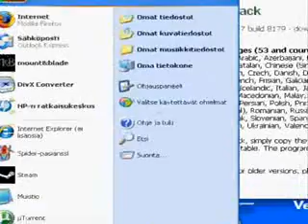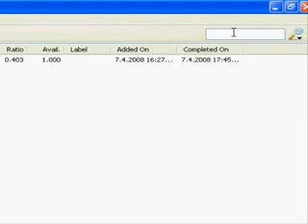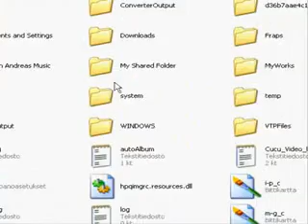How To Download Garrys Mod 10 FREE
Garrys Mod video from my old account scanneri123 Music By EdGuy The Asylum My favorite band. Make Easy money